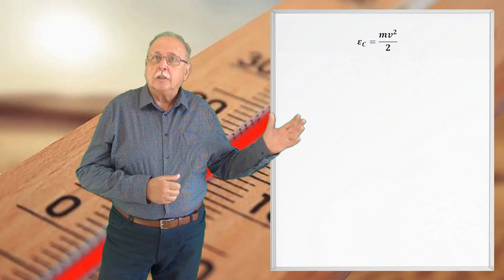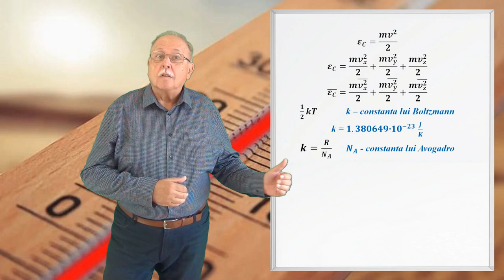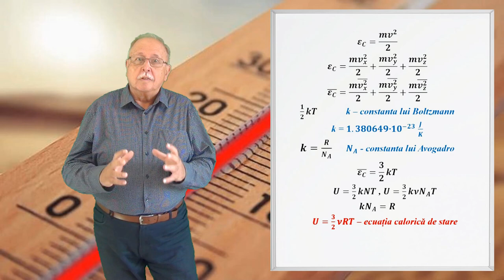CURSUL DE 3 MINUTE (TERMODINAMICĂ 09) ENERGIA INTERNĂ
1. ENERGIA CINETICĂ A MOLECULELOR
2. CONSTANTA LUI BOLTZMANN
3.ECUAȚIA CALORICĂ DE STARE
4.VITEZA TERMICĂ

LINK